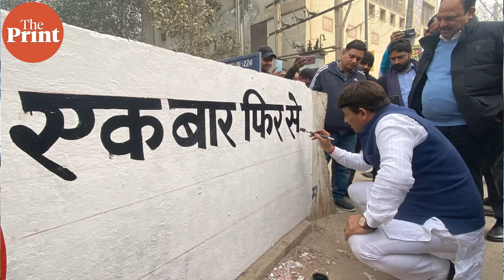'PM not targeting Muslims, exposing Congress which wants to redistribute wealth':BJP's Manoj Tiwari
BJP's North East Delhi MP Manoj Tiwari who is contesting for a third term claims BJP will win the 2025 Delhi assembly elections and the double engine government at the state and centre will be able to solve majority of Delhi’s problems in one term. Targeting Delhi Chief Minister Arvind Kejriwal in an interaction with ThePrint, the actor-singer-politician said getting a bail doesn’t mean being cleared of the charges